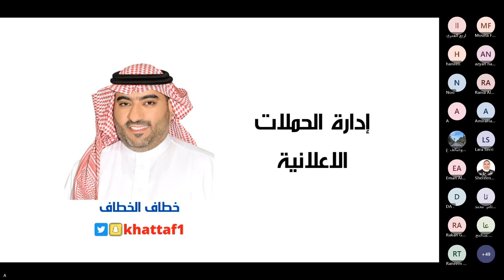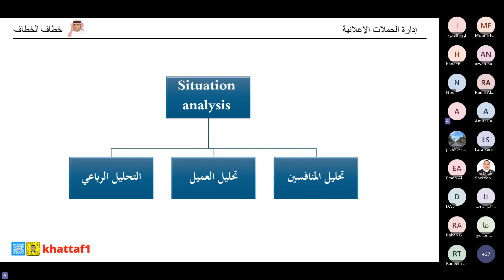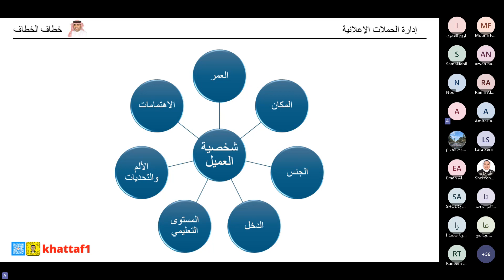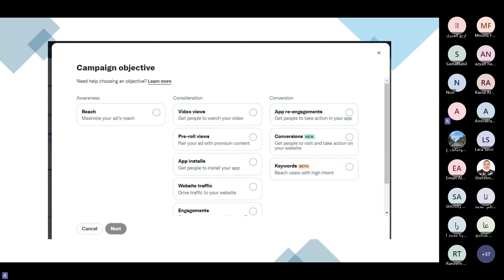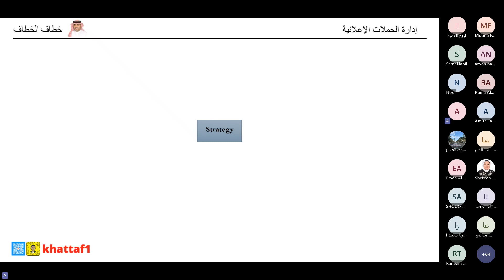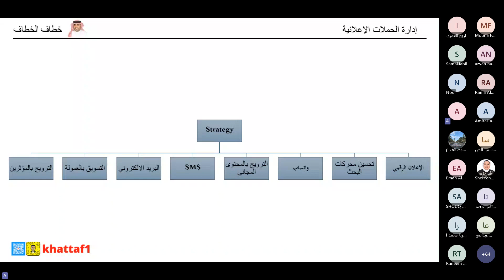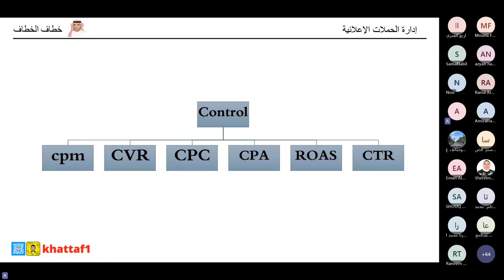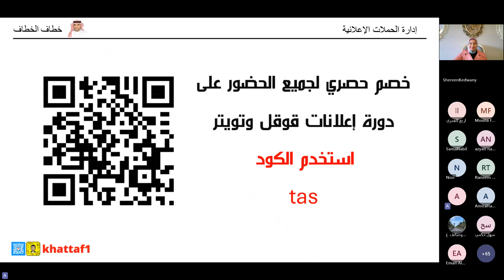ندوات جامعة ميدأوشن ـ إدارة الحملات الإعلانية